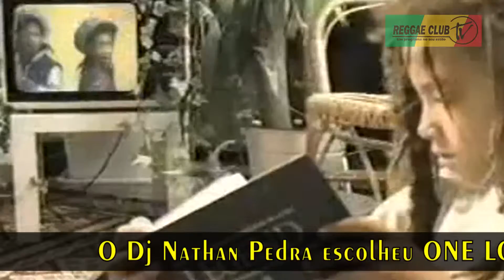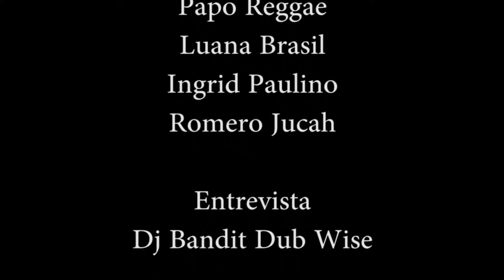Reggae Club Tv - Programa de n°5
Direção Geral: Romero Jucah
Repórter: Beá Tómaz
Imagens: Paulo Roberto
Edição e finalização: Cleliton Washington - Magrinho

M.Filmes & Produções - Transformando Sonhos em Imagens
ÁudioVisual, Danças & Produções
Face -Cleliton Washington Magrinho
Fortaleza Ceará Brasil
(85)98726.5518